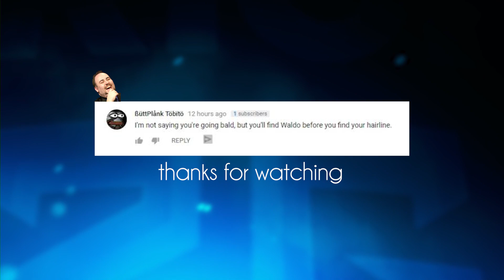JUST UDYR DOING UDYR THINGS!!! | AD + AP DYR - Trick2G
I go AP build in 1 or 2 of these games. Last game we ended up winning but it's not showed in the vid. Leave a like for more :0

Send fan mail:
Trick2G LLC